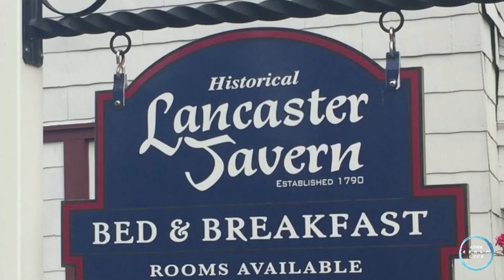Lancaster County's Best Kept Secret is This Haunted Tavern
In this intriguing episode of Haunted History in the River Realm, join us as we delve into the rich historical facts surrounding Lancaster County, Virginia's infamous Lancaster Tavern. The surprising presence of a friendly ghost with an inexplicable love for bacon.

The mischievous spirit is known for its uncanny affection for bacon. Whether you're a history enthusiast, a paranormal aficionado, or simply someone with a taste for the bizarre, "The Bacon-Loving Ghost of Lancaster Tavern is a must-watch!

 Join us on this supernatural journey into Lancaster County, Virginia's past, as we unlock the secrets surrounding Lancaster Tavern and its unforgettable spectral companion.